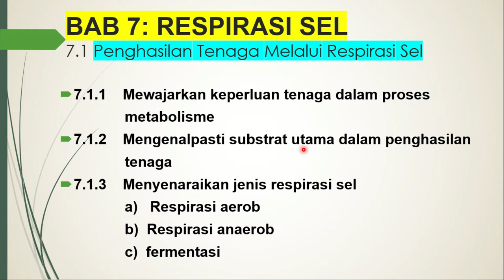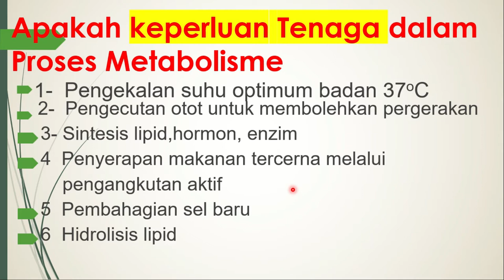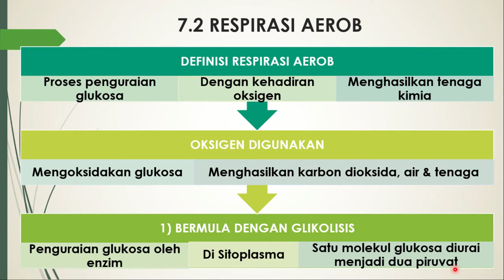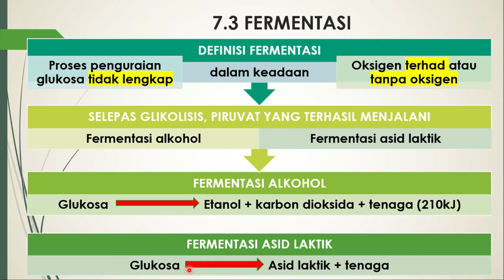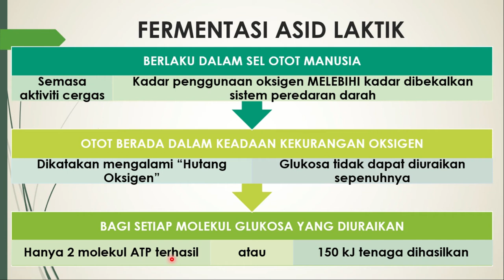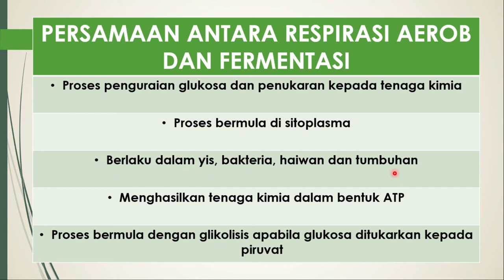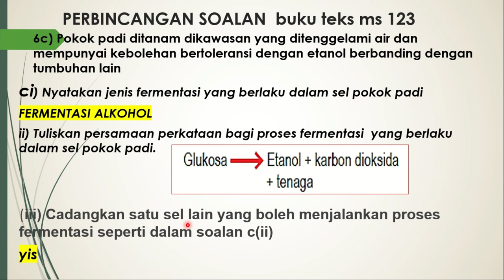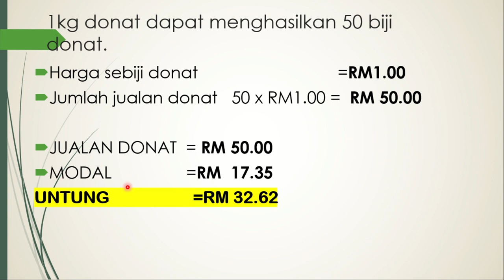Bab 7 Respirasi Sel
Biologi Tingkatan 4